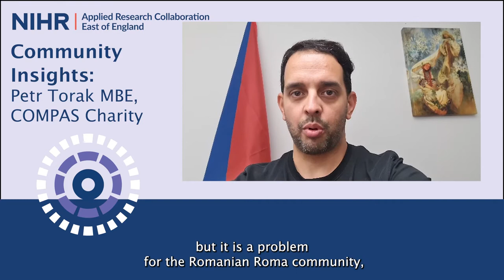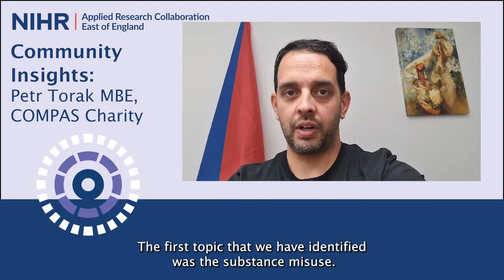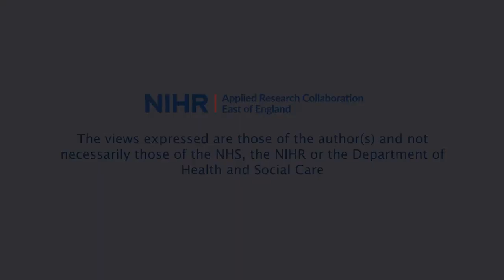Community Insight: Petr Torak MBE, CEO of Compas Charity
Petr Torak MBE, CEO of Compas Charity, describes concerns reported by Czech, Slovak and Romanian Roma communities in Peterborough around access to health care. This community insight is part of an ARC East of England research project: Right to Health for Gypsies, Travellers, Roma and Showmen families.